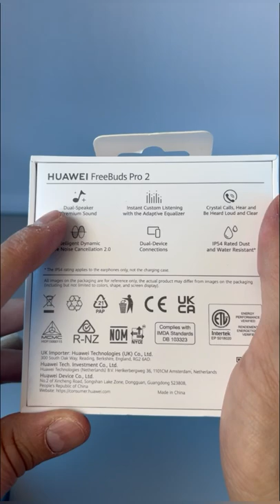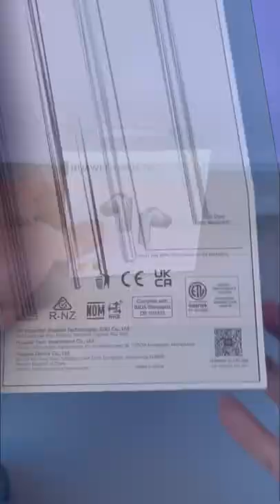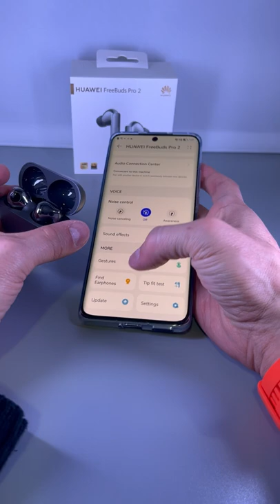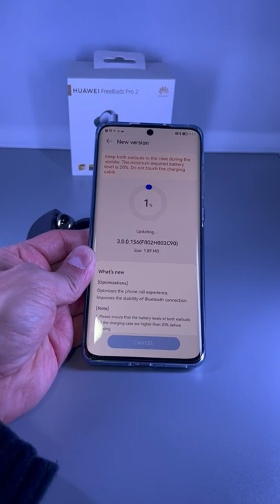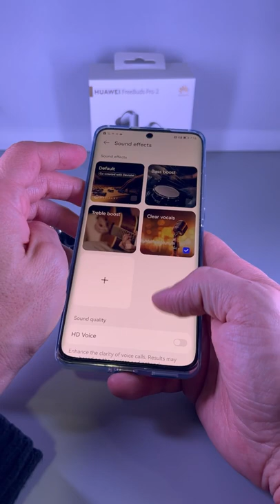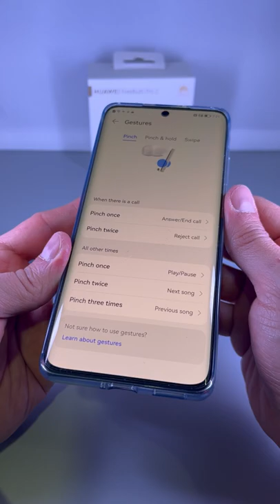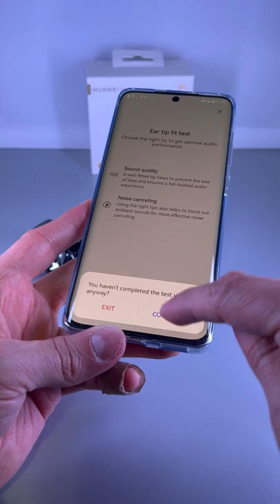Huawei FreeBuds Pro 2: ¿Valdrá la pena comprarlos?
Video reseña de los nuevos audífonos inalámbricos freebudspro2 de huawei.

Diseño,
Ergonomía,
Gestos,
Calidad de sonido,
Casos de uso,
Experiencia,
Precio,
Conclusion.